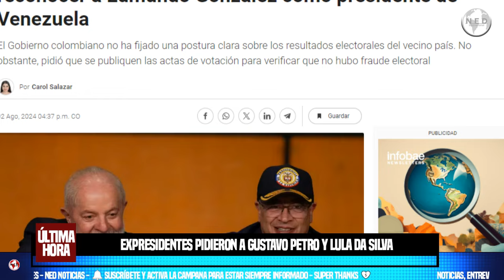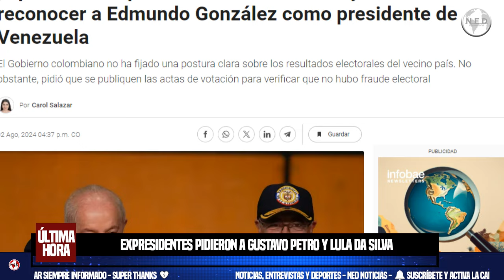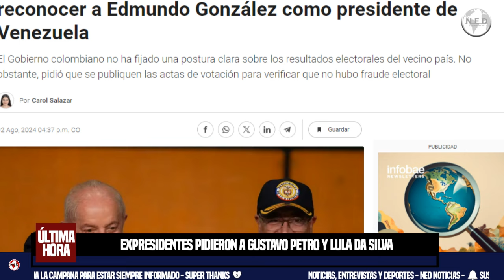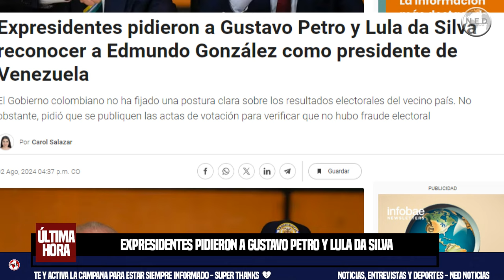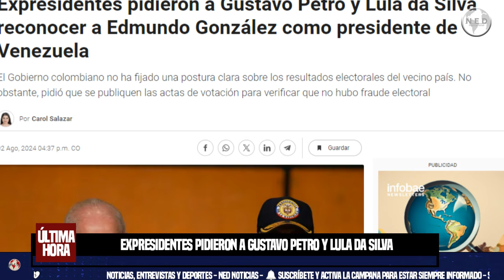EXPRESIDENTES PIDIERON A GUSTAVO PETRO Y LULA DA SILVA RECONOCER A EDMUNDO GONZÁLEZ COMO PRESIDENTE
Expresidentes pidieron a Gustavo Petro y Lula da Silva reconocer a Edmundo González como presidente de Venezuela
El Gobierno colombiano no ha fijado una postura clara sobre los resultados electorales del vecino país. No obstante, pidió que se publiquen las actas de votación para verificar que no hubo fraude electoral.
Infobae